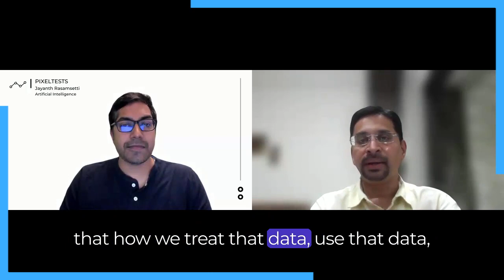AI Success Story Rahul Thorat Completes IIT-M CCE Certification